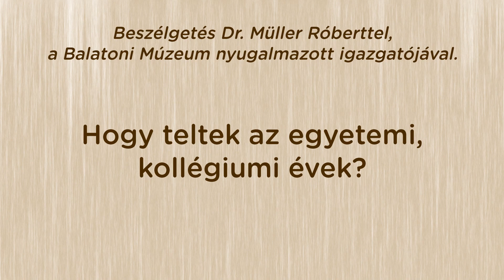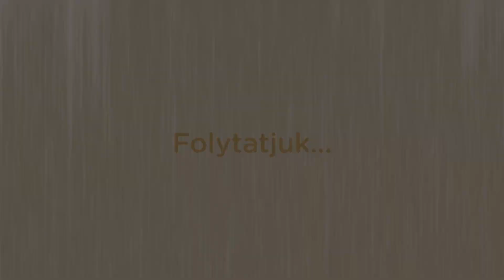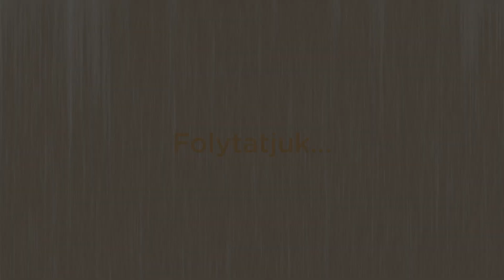Beszélgetések Müller Róberttel: Hogy teltek az egyetemi, kollégiumi évek?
Egyetemi évei alatt kollégiumot biztosítottak számára. Az egyik 24, a másik 36 ágyas szoba volt, melyekben hetente kétszer volt melegvíz. '63-ban újjá alakult az Eötvös Collegium, ahova László Gyula régészhez jelentkezett és komoly képzésben részesült.